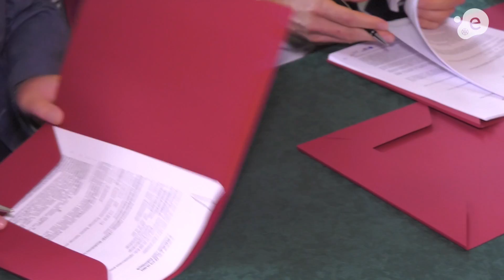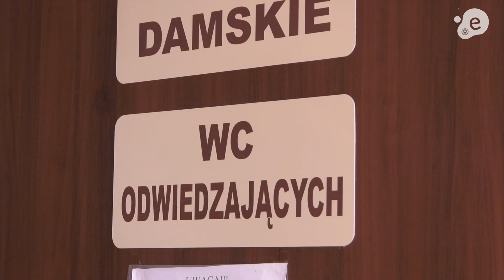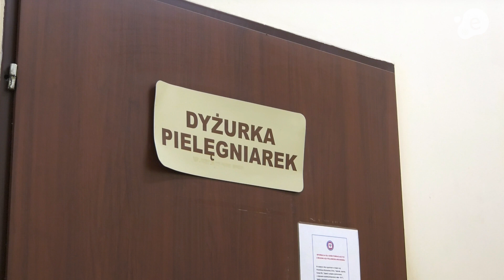Umowa na remont oddziału wewnętrznego podpisana